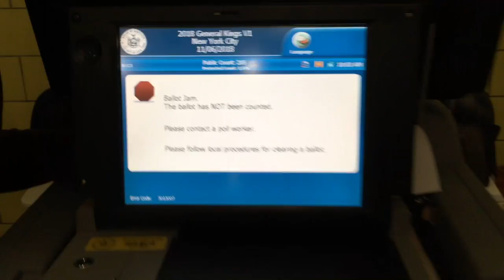Scanners at polling places all over NYC are breaking on Election Day